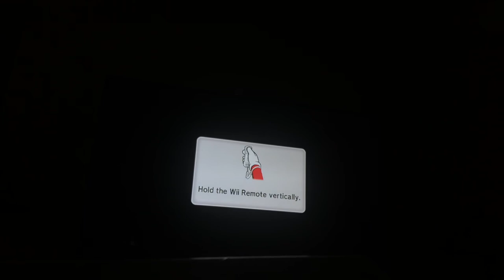Mario Party 9 Garden Battle Yoshi Vs Peach Vs Koopa Vs Mario